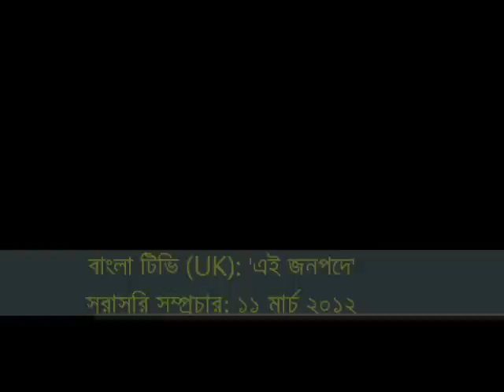Discussion on International Crimes Tribunal: Episode 1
Programme: Aei Jonopode, first of a three part series.
Channel: BanglaTV UK, 11 March 2012.
Hosted by: Leesa Gazi.
Guests: Rayhan Rashid and Saikat Acharjee, members of International Crimes Strategy Forum (ICSF

Overviw of topics discussed in this Episode:
-- Stages of the proceedings [5:16]
-- Concerns regarding delay [7:52]
-- Producing witnesses [21:50]
-- ICT's independence and comments by government ministers [25:49]
-- UN Working Group's opinion on Arbitrary Detention [34:25]
-- On setting up additional Tribunals [52:55]

আইসিএসএফ (ICSF) সদস্য রায়হান রশিদ এবং সৈকত আচার্য গত ১১ মার্চ ২০১২ যুক্তরাজ্যের বাংলাটিভি আয়োজিত "আন্তর্জাতিক অপরাধ ট্রাইব্যুনাল" বিষয়ে বিশেষ এই অনুষ্ঠানে অংশগ্রহণ করেন। লীসা গাজীর উপস্থাপনায় সরাসরি সম্প্রচারকৃত 'এই জনপদে' অনুষ্ঠানটির তিন পর্বের এই বিশেষ সিরিজের প্রথম পর্বে আলোচিত বিষয়গুলো হল:

* বিচারের ধাপগুলো [৫:১৬]
* বিচারের গতি ও দীর্ঘসূত্রিতা প্রসঙ্গে [৭:৫২]
* সাক্ষী হাজির প্রসঙ্গে [২১:৫০]
* ট্রাইবুনালের স্বাধীনতা এবং সরকারের দায়িত্বশীলদের বিভিন্ন মন্তব্য [২৫:৪৯]
* আসামীদের আটক রাখা প্রসঙ্গে জাতিসংঘ [৩৪:২৫]
* একাধিক ট্রাইবুনাল গঠন প্রসঙ্গে [৫২:৫৫]